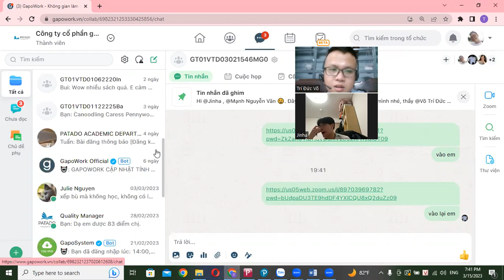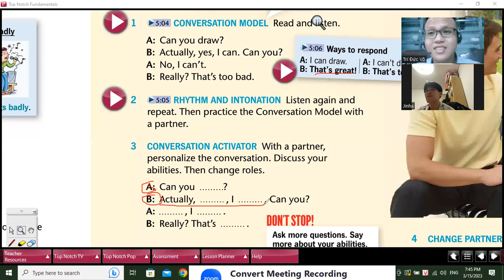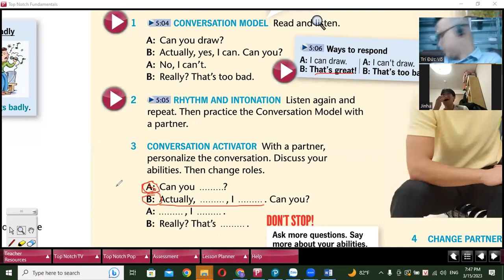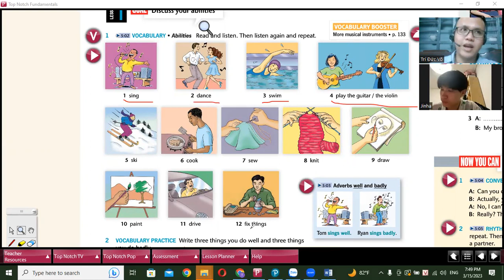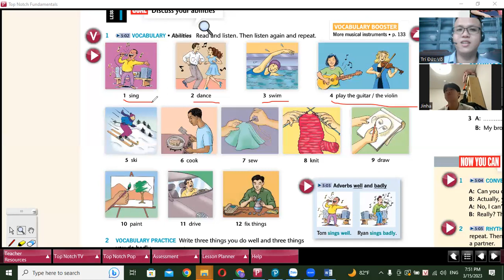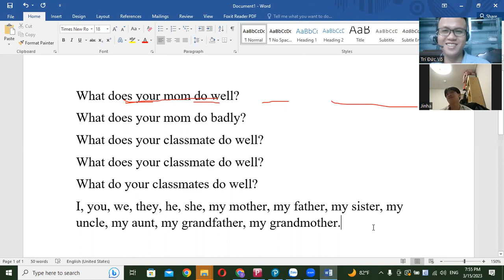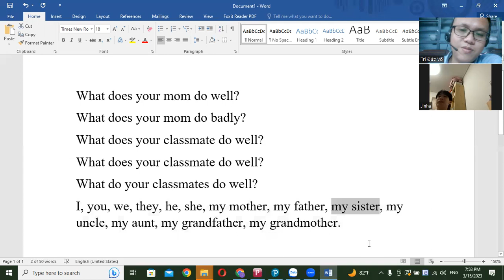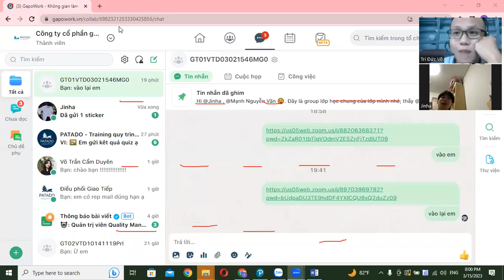15032023 TN0U13L1 (2)